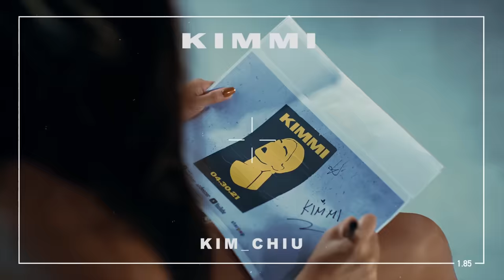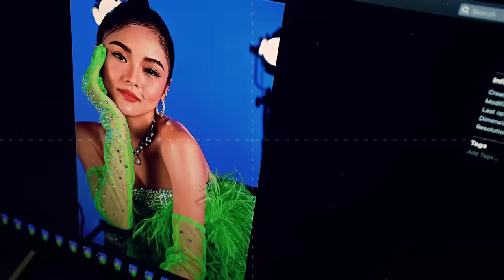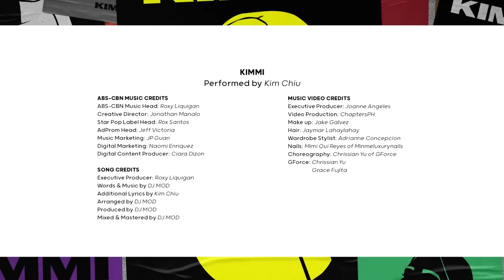KIMMI - Kim Chiu x DJ M.O.D. (Music Video)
KIMMI
Kim Chiu X DJ M.O.D

Executive Producer - Joanne Angeles
Video Production- ChaptersPH
Make Up Artist - Jake Galvez
Hair Stylist - Jaymar Lahaylahay
Wardrobe Stylist - Adrian Concept
Nails - Mini Qui Reyes of Minmeluxurynails
Choreographer - Chrissian Yu of GForce
GForce Dancers - Chrissian Yu & Grace Fujita

ABS-CBN Music Credits
ABS-CBN Music Head - Roxy Liquigan
Star Pop Label Head - Rox Santos
Creative Director Jonathan Manalo
AdProm Head - Jeff Victoria
Music Marketing - JP Guan
Digital Marketing - Naomi Enriquez
Graphics and Cover Art:m - Christine Joy Cheng
Digital Content Producer - Ciara Dizon and Jean Gonzales

Song Production Credits
Words & Music by DJ MOD
Additional Lyrics by Kim Chiu
Arranged by DJ MOD
Produced by DJ MOD
Mixed & Mastered by DJ MOD

Lyrics:

Woke up in the middle of the night
Crazy things on my mind
Are you up? I’ll call you right now
Let’s head up to the spot

Tonite the girls are out
We’ll be waiting for you
Mental instrumentals, hit me what you gonna do?
Gotta doze of KIMI for your mind
Roll up to the party inside (sound off MOD)

Lights out , shut the door
Grab the mic let me hear some more
Bass in your face , feel the rumble
Ako si KIMI and i am in control

𝗥𝗼𝗹𝗹 𝘂𝗽 𝘁𝗼 𝘁𝗵𝗲 𝗽𝗮𝗿𝘁𝘆 𝗿𝗼𝗹𝗹 𝘂𝗽 𝗿𝗼𝗹𝗹 𝘂𝗽 𝘁𝗼 𝘁𝗵𝗲 𝗽𝗮𝗿𝘁𝘆
(𝗱𝗶𝗹𝗶 𝘁𝗮 𝗺𝗮𝗻𝗴 𝗴𝗮𝘄𝗮𝘀 𝗸𝗮𝘆 𝗺𝗮𝗻𝗮𝘆𝗮𝘄 𝘁𝗮𝗴 𝗶𝗻 𝗮𝗻𝗶)
(𝗮𝘁𝗼 𝗻𝗶𝗻𝗴 𝗹𝗮𝗯𝗮𝗻𝗮𝗻 𝗸𝗮𝘆 𝗺𝗮𝘀 𝗶𝘀𝘂𝗴 𝗽𝗮 𝘁𝗮𝘀 𝘁𝗶𝗴𝗿𝗲)
𝗿𝗼𝗹𝗹 𝘂𝗽 𝘁𝗼 𝘁𝗵𝗲 𝗽𝗮𝗿𝘁𝘆 𝗿𝗼𝗹𝗹 𝘂𝗽 𝗿𝗼𝗹𝗹 𝘁𝗼 𝘁𝗵𝗲 𝗽𝗮𝗿𝘁𝘆
(𝗮𝘁𝘂 𝗻𝗶𝗻𝗴 𝘀𝗮𝘆𝗮𝘄𝗮𝗻 𝗺𝗮𝘀𝗸𝗶 𝗱𝗶 𝗸𝗮 𝗮𝗻𝗴𝗮𝘆𝗮𝗻)
(𝗽𝗮𝗴 𝗽𝘂𝘆𝗼 𝘀𝗮 𝗯𝗮𝗹𝗮𝘆 𝗮𝗿𝘂𝗻 𝘄𝗮𝗹𝗮𝘆 𝗺𝗮𝗵𝗮𝘆𝗮𝘆)
𝗞𝗜𝗜𝗜𝗠𝗠𝗠𝗠𝗠𝗜𝗜𝗜𝗜𝗜𝗜𝗜𝗜🔉 (𝘀𝗼𝘂𝗻𝗱 𝗼𝗳𝗳 𝗺𝗼𝗱)
𝗥𝗼𝗹𝗹 𝘂𝗽 𝘁𝗼 𝘁𝗵𝗲 𝗽𝗮𝗿𝘁𝘆 𝗶𝗻𝘀𝗶𝗱𝗲